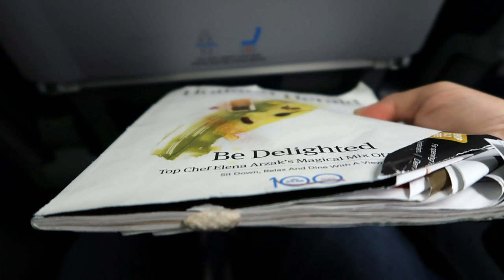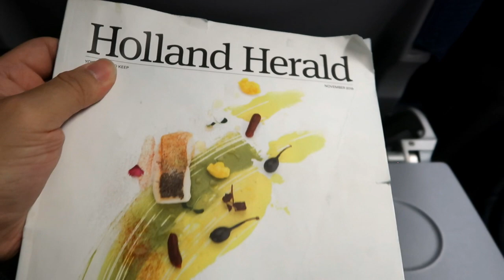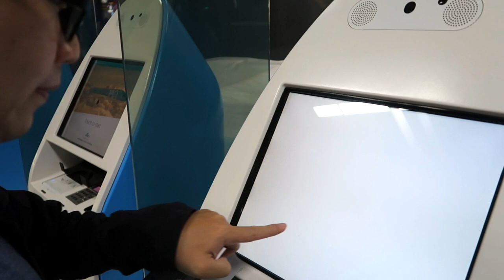KLM ROYAL DUTCH AIRLINES | B737 Flight from Moscow to Amsterdam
Airport hopping in Europe without visas...

Remember my blog where I went to the UK (without visas) just to take a quick shower?

Here’s the third leg of my journey to Europe!

NOTE: Travel taken before Corona virus was made known as a global threat!

For updates and behind the scenes photos and video clips of my travels, add me up on Twitter and TikTok:  Chukkoi25

and on Instagram:  Chimmotski

cebu pacific
air asia
airasia
philippine airlines
pal express
GCQ
ECQ
MECQ
NAIA
Quarantine
Covid19
a321neo
a321 neo
q400
q300
airbus
A330neo
Cebu Pacific
cebupacific
5J
davao
davao city
Travel Documents
Travel Requirements
visa
flight simulator
aviation
airlines
airline
travel
airport
Amsterdam
KLM
schiphol
international
business class
first class
Europe
cabin crew
flight attendant
pilot
flight
aviation